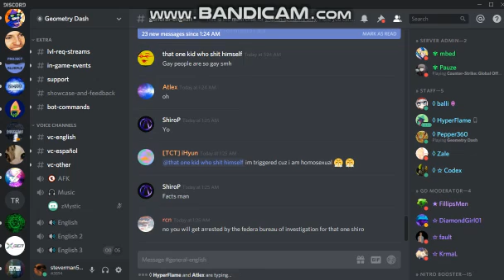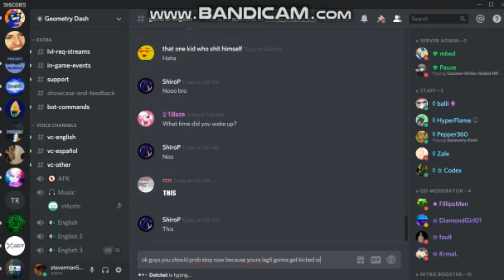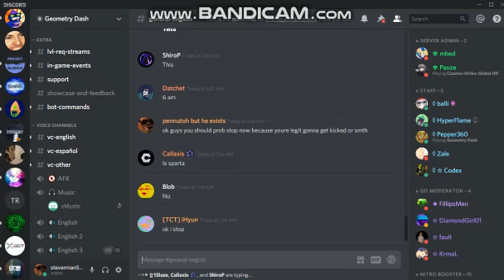a normal day on the gd server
this radiates autism